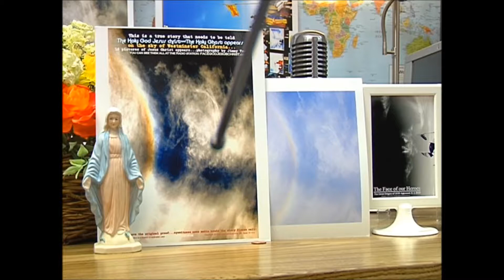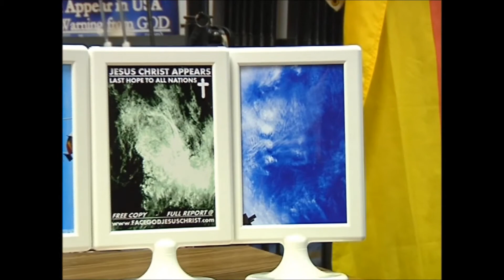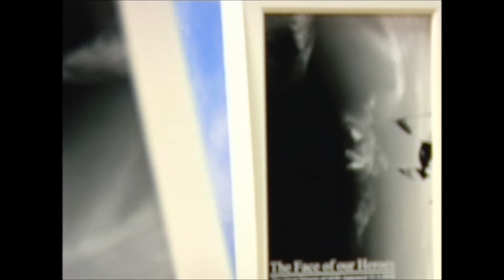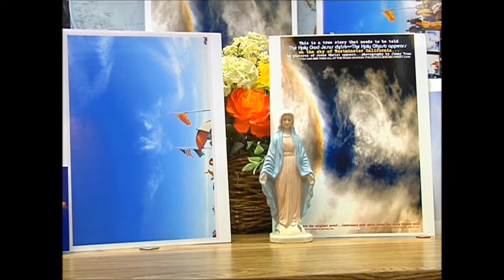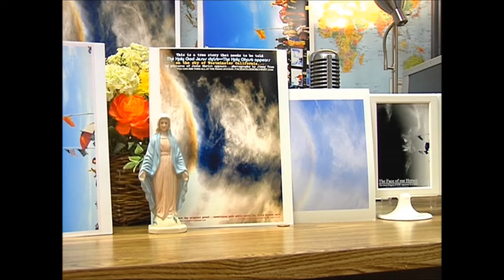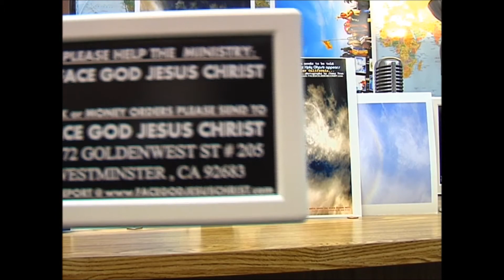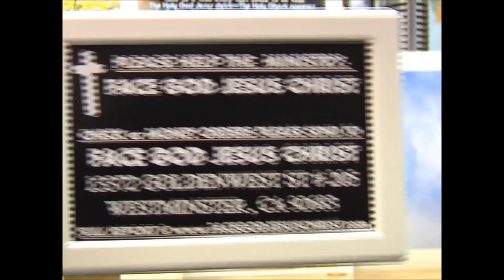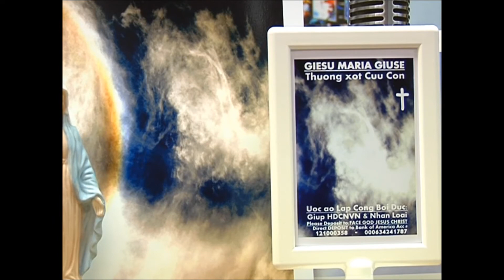NEW ORDER OF JESUS CHRIST (1)